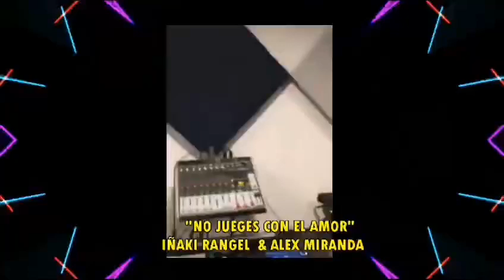No juegues con el amor " Alex Miranda e Iñaki Rangel"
autor : Alejandrino Miranda cortes ( Alex Miranda)